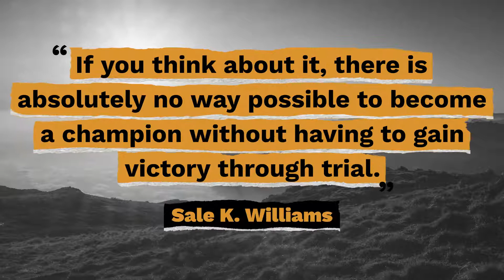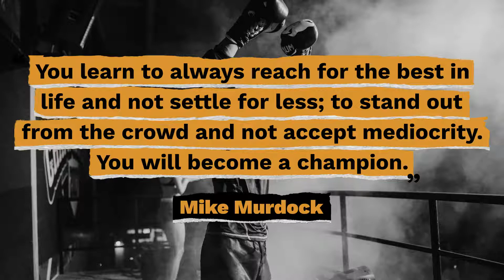Top 10 Champion Quotes - Gracious Quotes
Useful Links:
► FREE Daily Devotion Quotes & Weekly Inspiration